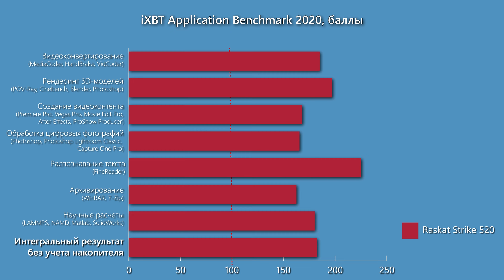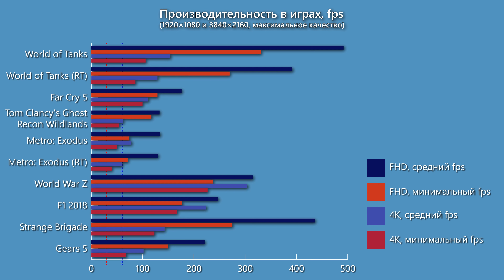Игровой компьютер Raskat Strike 520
Raskat Strike — это линейка готовых системных блоков от крупного дистрибьютора комплектующих. Потому здесь сложно привязываться к какой-то конкретной конфигурации. Или, тем более, производителям конкретных компонентов: в разных модификациях они могут меняться, причем очень гибко. Даже платформа регулярно меняется, да и видеокарты могут быть разными. Так что компьютеры Raskat Strike 520 очень удобны и выгодны для тех, кто самостоятельную сборку как самоцель не рассматривает.

Цены: около 150 000 ₽ за тестируемую конфигурацию на момент публикации видео

Использованы фрагменты видео из игры Overwatch 2 и из тестового пакета FurMark